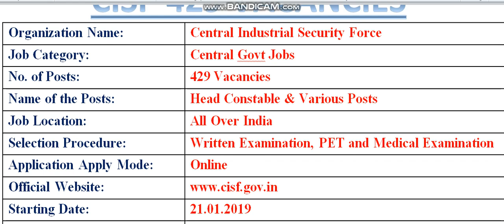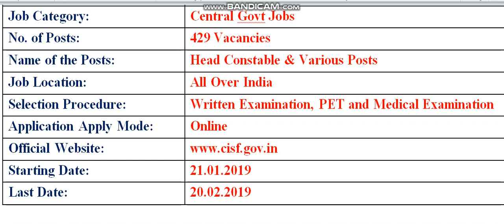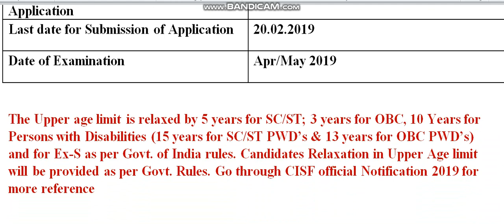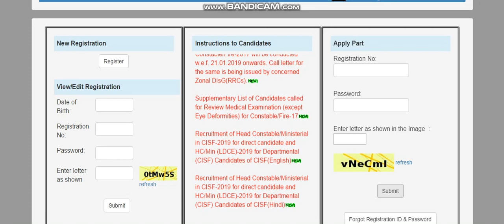CISF Head Constable recruitment 2019| Selection Procedure| Syllabus | Written Exam | Apply online